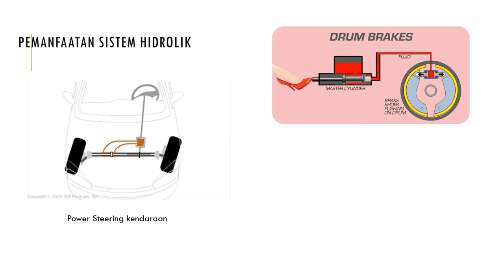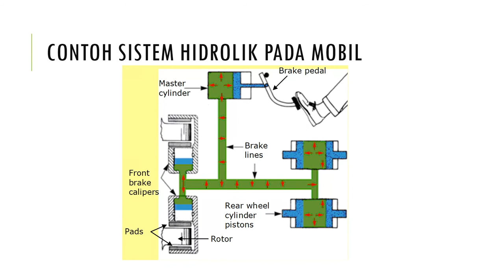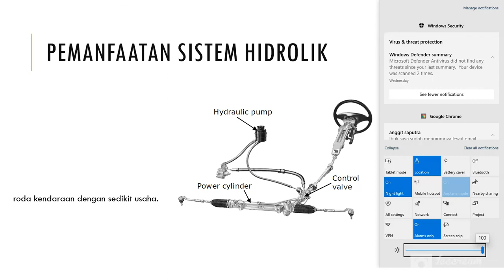Dasar Hidrolik-5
Pemanfaatan Sistem Hidrolik